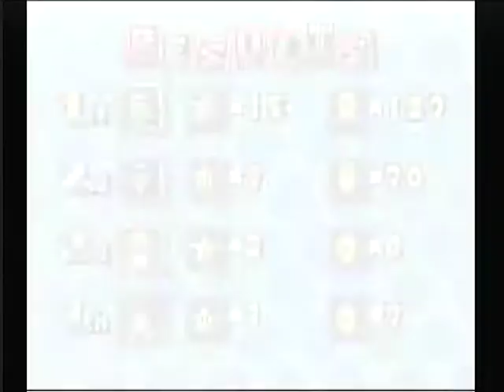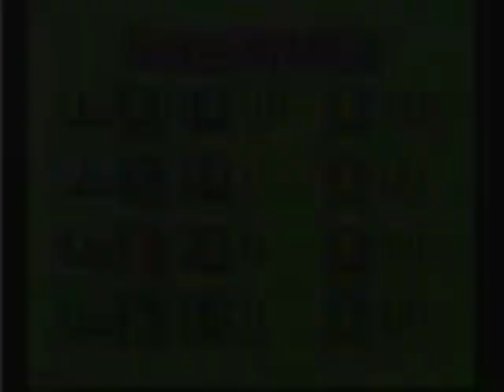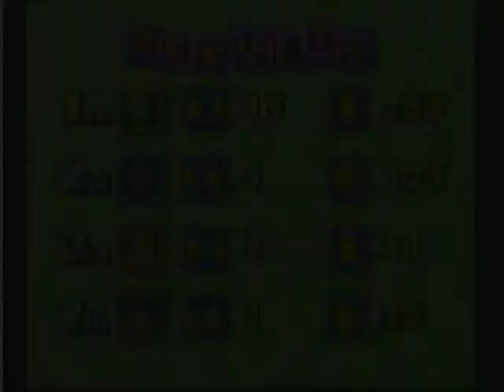Mario Party 4 Nintendo Gamecube Walkthrough Part 34/34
Part 34/34 of a walkthrough of Mario Party 4 for the Nintendo Gamecube.